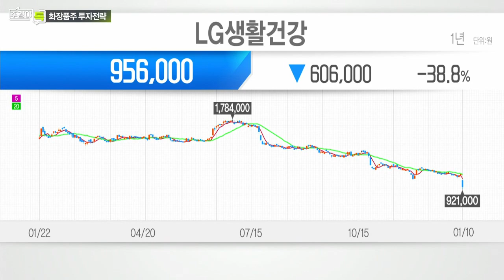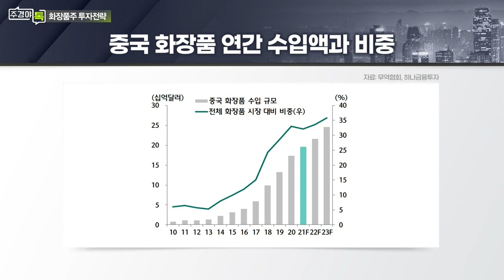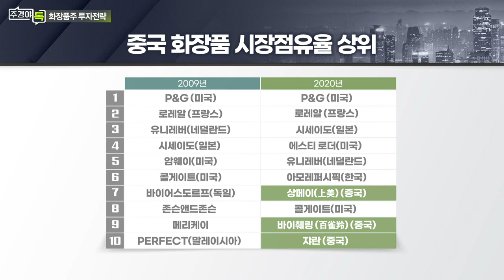LG생활건강·아모레퍼시픽... 한국 화장품 브랜드의 글로벌 경쟁력은?_섹터 TALK: 실적 우려 커진 화장품주, 저가 매수 기회일까? (2)_주경야톡 25회 (20220110)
Q. LG생활건강 주가 폭락... 이유는?
Q. 중국 등 화장품 해외시장 동향은?
Q. 한국 화장품 브랜드의 글로벌 경쟁력은?

# 박종대 하나금융투자 수석연구위원(소비재팀장)
- 하나금융투자 유통, 화장품업종 담당 애널리스트
- 대한상공회의소 유통실무연구회 자문위원
- 前) 하이투자증권 리서치센터
- 주요 언론사 유통, 화장품 베스트애널리스트